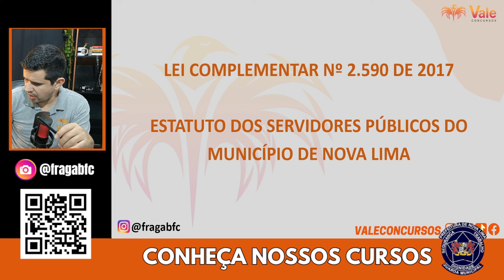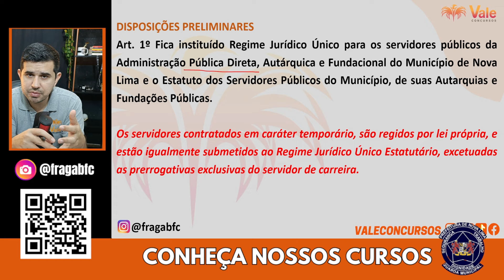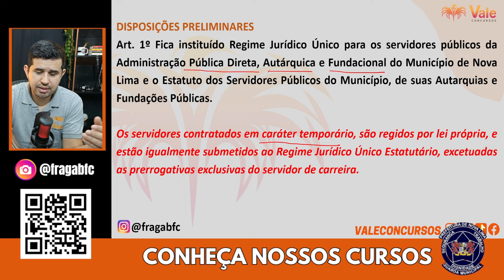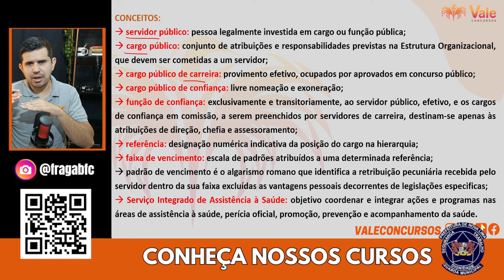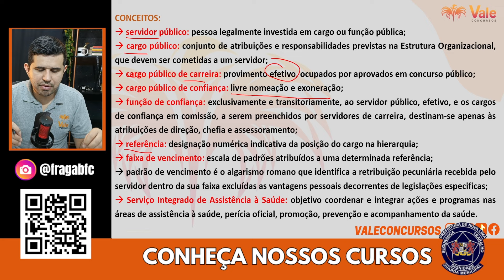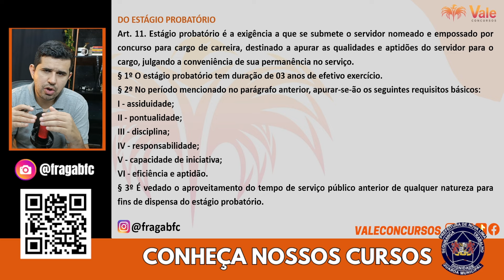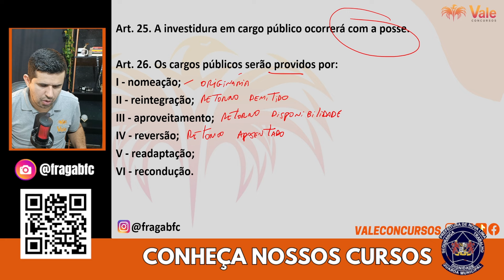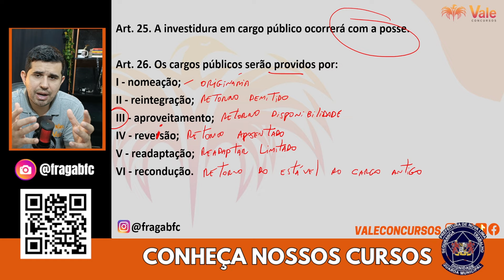Estatuto de Nova Lima - FORMAS DE PROVIMENTO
👮‍♂️ Curso preparatório para GCM Nova Lima - MG